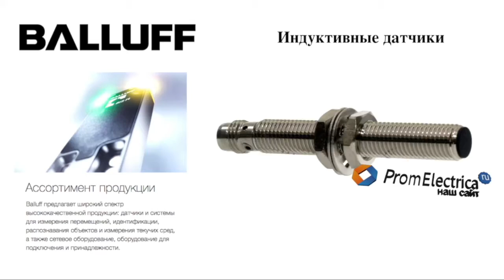Индуктивные датчики BES M08MI-POC15B-BV05 BALLUFF Код заказа: BES0032